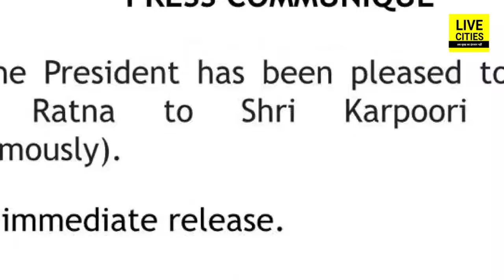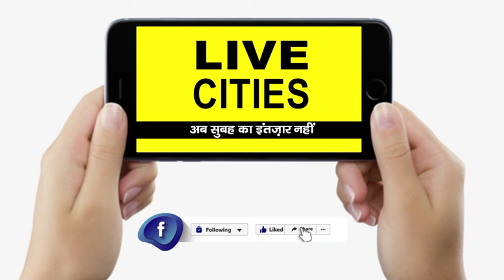Karpoori Thakur को मिला Bharat Ratna Award तो उनके बेटे JDU MP Ramnath Thakur क्या बोले, सुनिए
Karpoori Thakur को मिला Bharat Ratna Award तो उनके बेटे JDU MP Ramnath Thakur क्या बोले, सुनिए,...| Bihar News | LiveCities